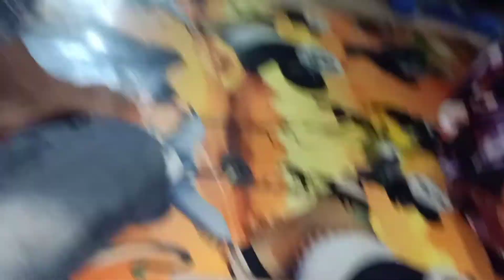HAPPY NEW YEAR THN 2021 || EDISI BAKAR JAGUNG